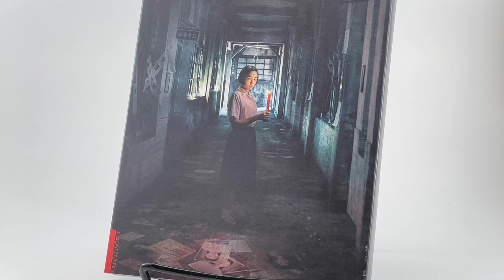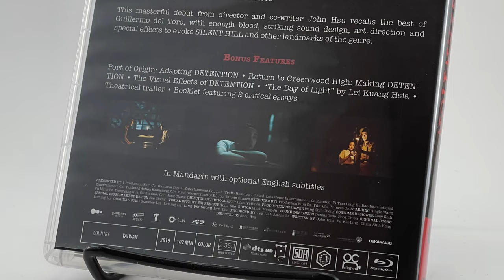Boutique Blu Ray Review- Detention (2019) from Dekanalog, Vinegar Syndrome Partner Label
Detention (2019) is a Taiwanese movie adapted from a video game about a period of time known as the White Terror. This release comes courtesy of Dekanalog: a Vinegar Syndrome partner label. The movie is a surreal examination of students searching for missing friends that were part of a banned book club. Watch and find out what I thought!
or
Amazon wish list